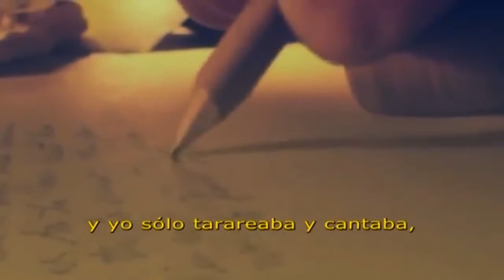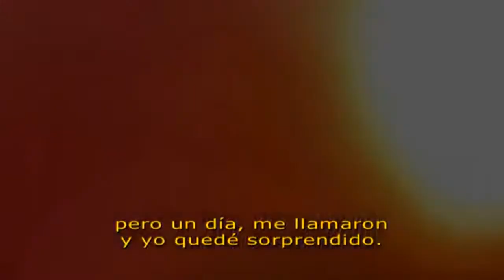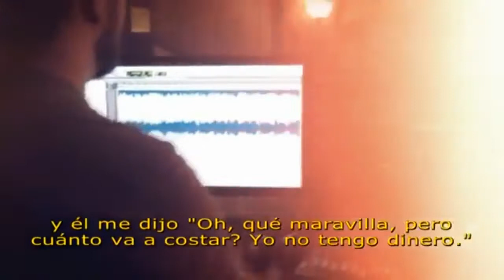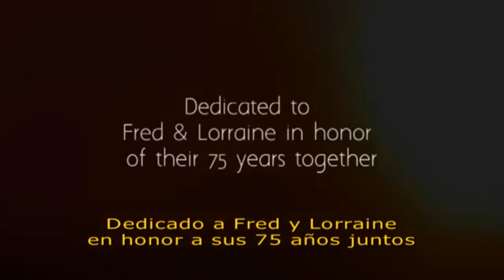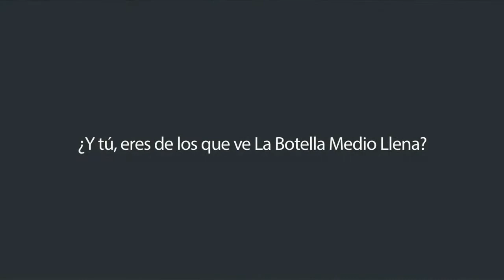LBML Sweet Lorraine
Un mes después de fallecer su esposa, Fred de 92 años y sin conocimiento musical previo, le escribió una canción que logró que su historia de amor perdure por siempre. Y tú, ¿eres de los que ve La Botella Medio Llena?